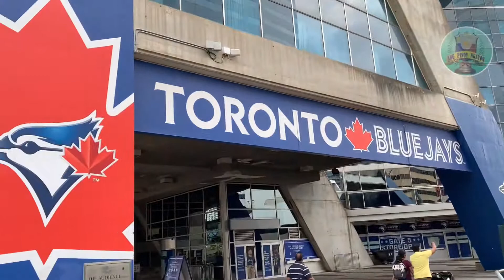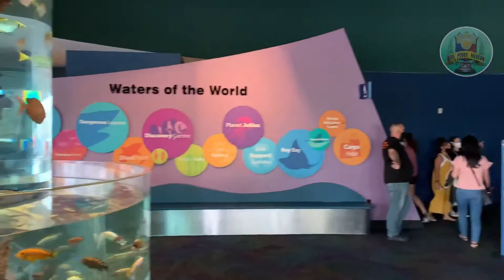RIPLEY’S AQUARIUM in Downtowm TORONTO, ON. CANADA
Ripley’s Aquarium, CN Tower, Rogers Centre, a perfect place to go in downtown Toronto.
Edited by/APN